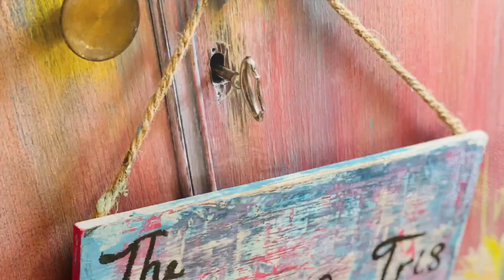Base Coat Application Made Fast and Easy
For Instagram is the artist and owner, The Turquoise Iris - More tutorials or to Follow Dionne

Dionne is the artist and owner, The Turquoise Iris - More tutorials or to Follow Dionne